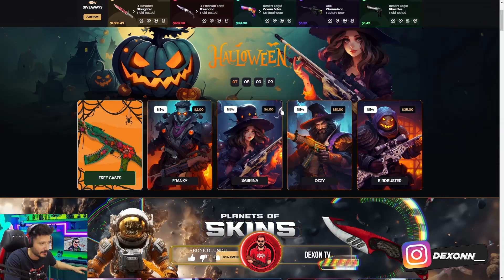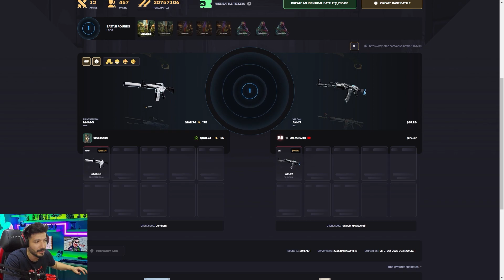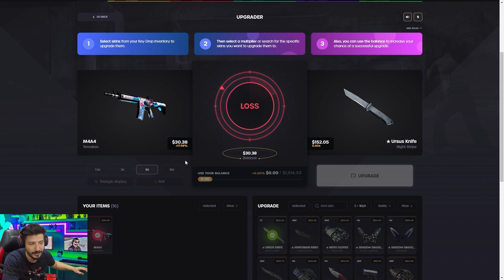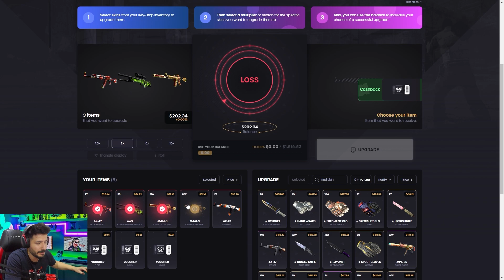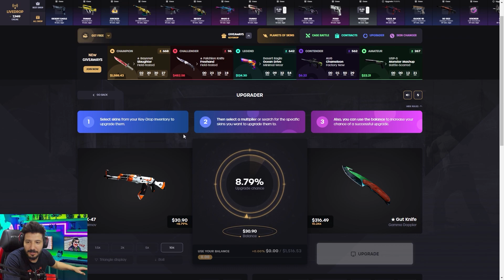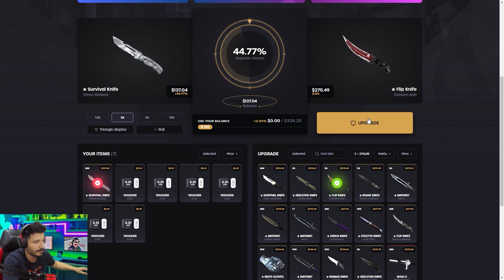EFSANE BIÇAKLARI NASIL KATLIYORUM Keydrop Promo Code giveaway